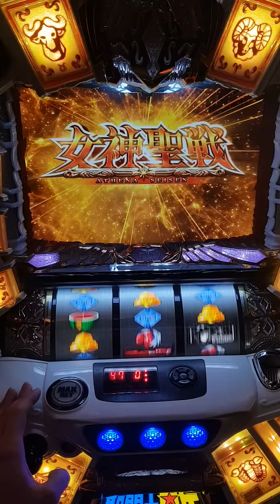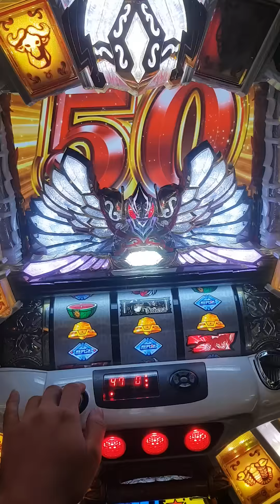聖鬥士星矢-女神聖戰- 小丑魚大按鈕出現~激熱開牌演出畫面~突入女神聖戰!!!